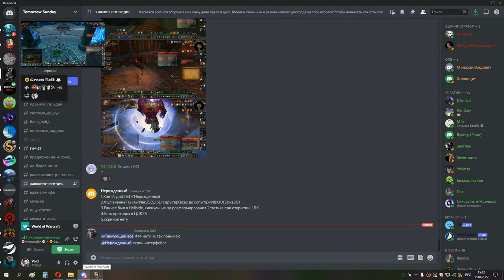3я часть ЦЛК 10 об ШП ДЦ 15 04 22